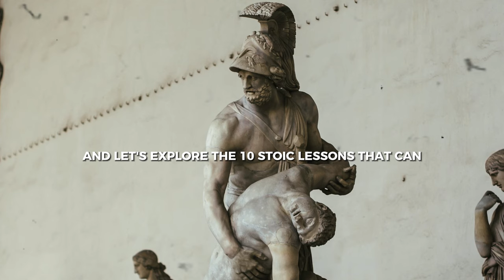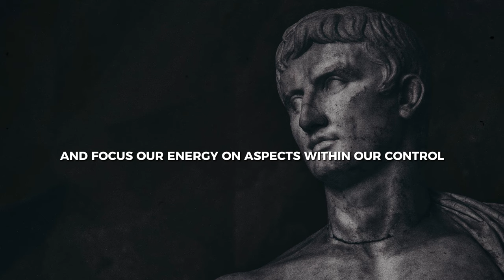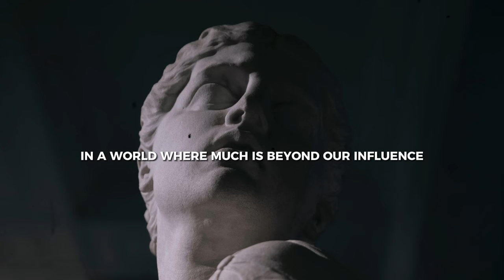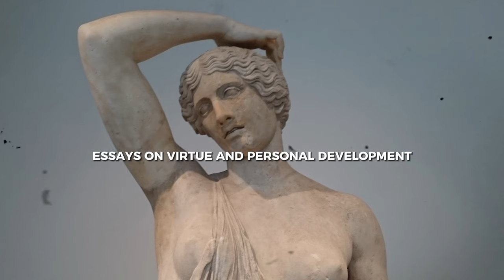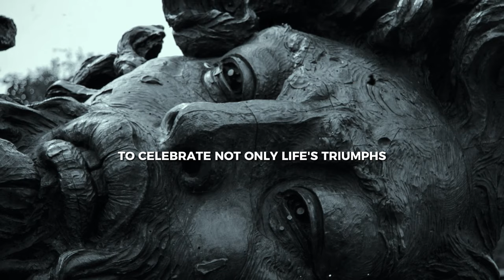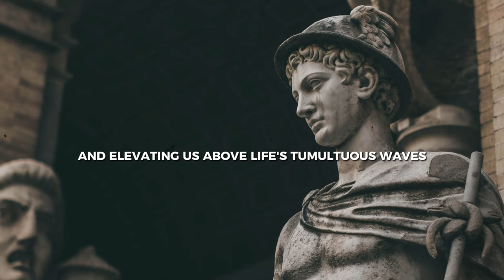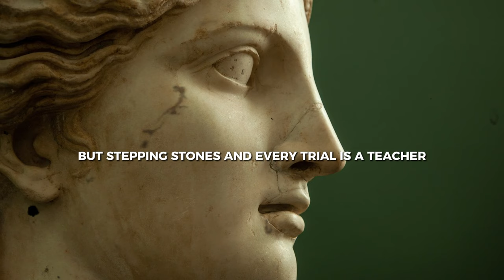10 Stoic Principles to Embrace Inner Calm.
Embark on a transformative journey with our deep dive into Stoic philosophy in today's video. We uncover 10 essential Stoic lessons that are not just rooted in ancient wisdom but are incredibly relevant for our modern lives. From understanding the dichotomy of control with Epictetus to practicing mindfulness with Seneca, and embracing constant growth as taught by Marcus Aurelius, each lesson is broken down into easy-to-understand language, making them practical for your daily life.

Whether you're new to Stoicism or a seasoned follower, this video provides valuable insights into developing resilience, choosing your responses wisely, and finding inner peace amidst life's unpredictability. Let's explore these timeless teachings together and transform the way we approach life's challenges!

🔹 Timestamps:
0:00 - Introduction to Stoicism
1:15 - Lesson 1: Embrace What You Can Control
3:40 - Lesson 2: Accepting Life As It Comes
6:25 - Lesson 3: Practicing Mindfulness
9:00 - Lesson 4: Building Resilience
11:35 - Lesson 5: Choosing Your Response
14:10 - Lesson 6: Controlling Desires
16:45 - Lesson 7: Being Virtuous
19:20 - Lesson 8: Accepting Life's Changes
21:55 - Lesson 9: The Importance of Gratitude
24:30 - Lesson 10: Lifelong Learning and Growth
27:05 - Conclusion: Embracing Stoic Principles